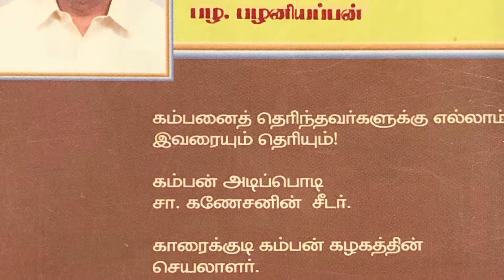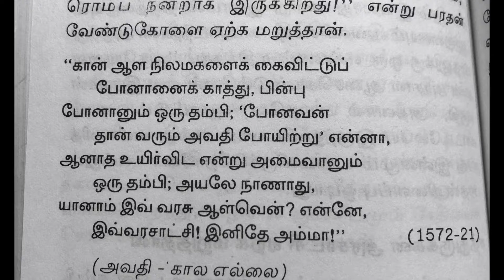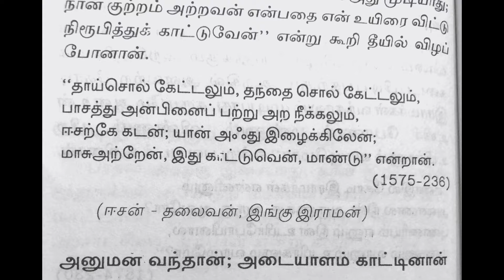Ep 30 - Kamba Ramayanam - Simplified Version - Yuddha Kaandam - Part 13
Kamba Ramayanam - Simplified Version - Yuddha Kaandam - Part 13